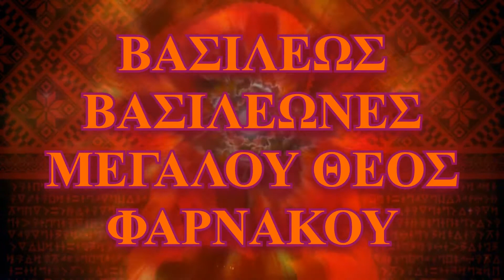Жены, сыны и дочери Евпатора. Дополнительно о менее значимых членах семьи Митридата VI Евпатора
Жены, сыны и дочери Евпатора. Дополнительные сведения о менее значимых членах семьи Митридата VI Евпатора.